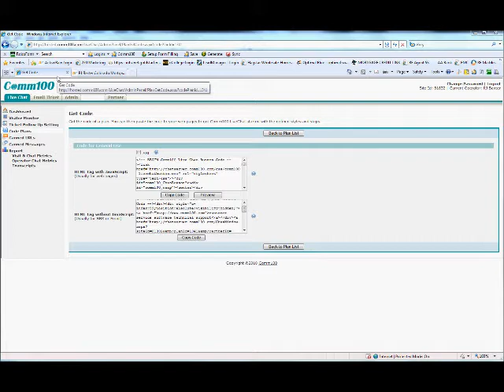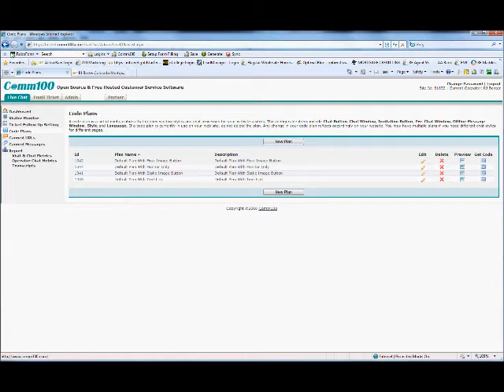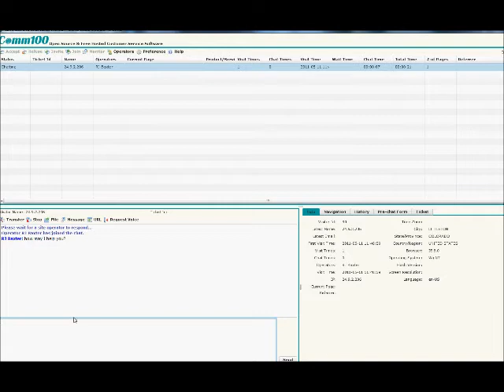Reap the Rewards of Free Live Chat on Your Websites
Learn how to reap the rewards of offering live chat support on your websites and blogs.  We show you how to install free live chat on your websites to take advantage of this free marketing tool.